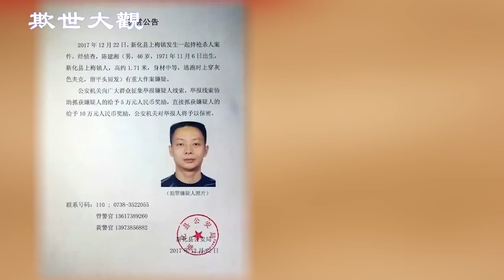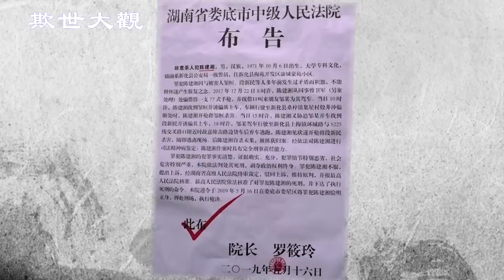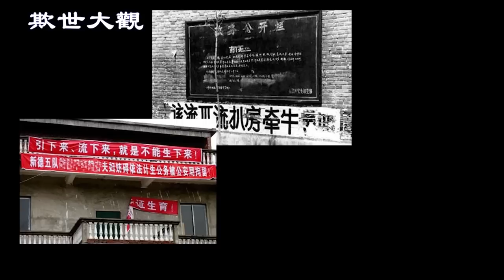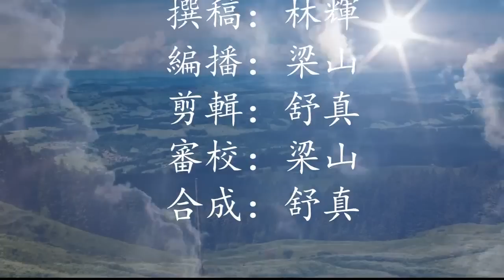💢这个话题比较敏感，会触动共党神经，它最怕军警反抗，因为他们有枪！【欺世大观】226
其实这个内容没啥，每年沦陷区大小反抗以十万计。可惜油管就是胆小，又黄标了！💢改了多次，遮盖镜头啊，剪画面啊，就是不给过。不如还原部分镜头好了，给大家看个真相。